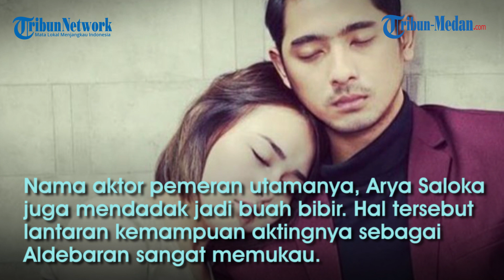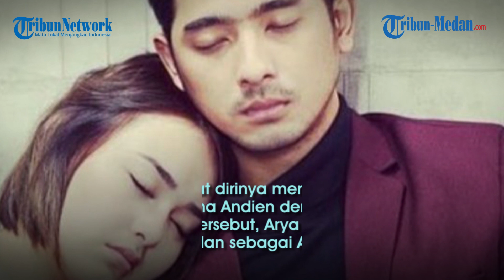Reaksi Putri Anne, Lihat Arya Saloka Gombal Amanda Manopo